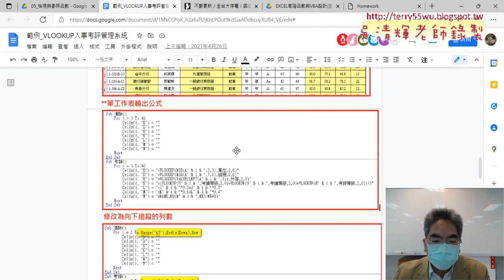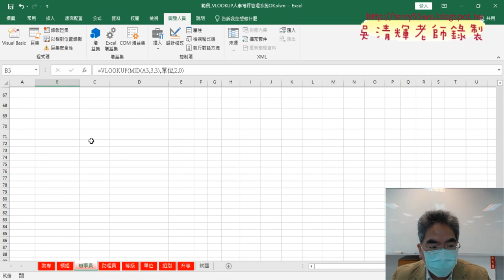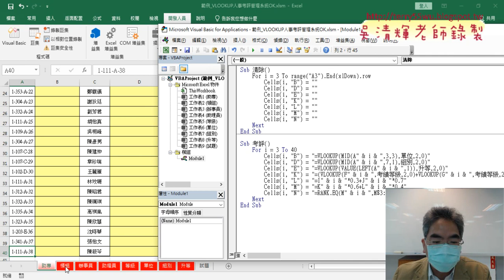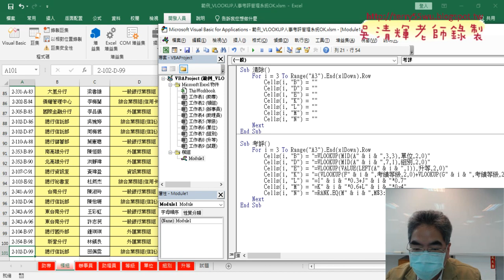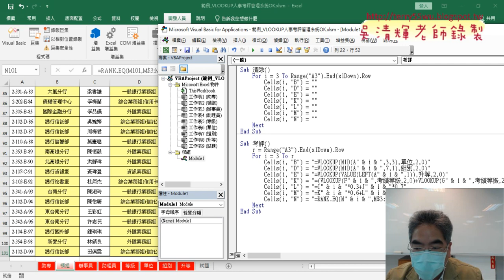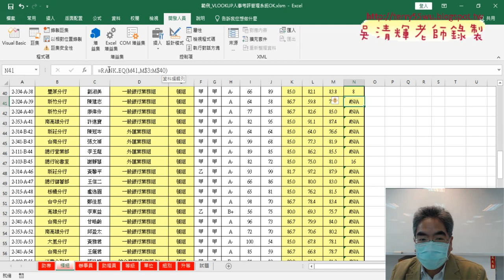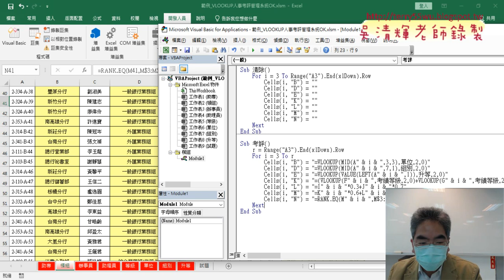08 VBA修改為向下追蹤的列數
01_人事考評重點回顧與VBA
02_人事考評用VBA清除與輸出公式
03_VBA修改為向下追蹤的列數
04_增加各工作表按鈕與測試

課程理念：
1.以循序漸進的方式, 透過詳細的說明和實用的50個Excel VBA範例,
2.進而解說EXCEL與資料庫的結合，甚至將EXCEL當成資料庫來使用，

上課用書：
Excel VBA一點都不難：一鍵搞定所有報表
作者： Excel Home
出版社：博碩
出版日期：2013/06/26
定價：380元

吳老師  111/3/4